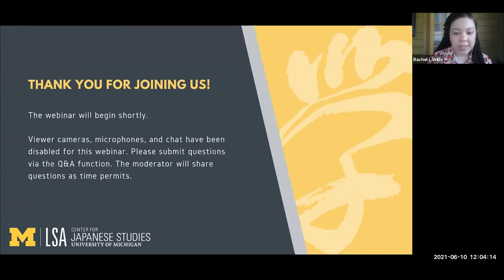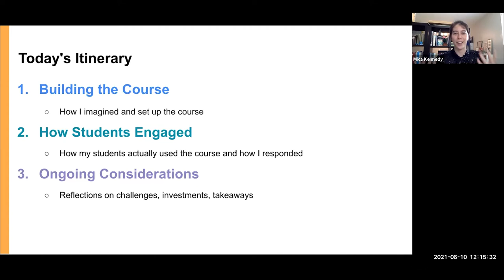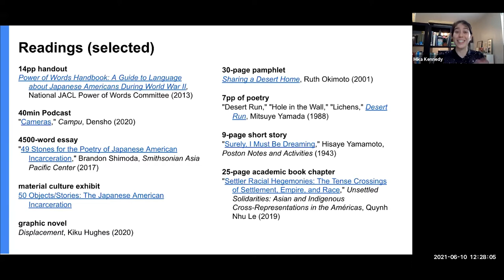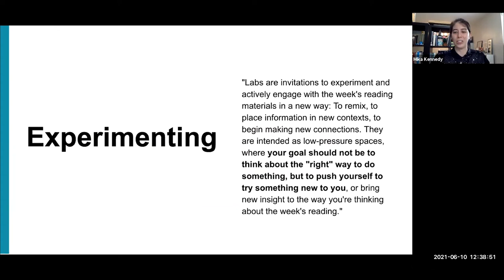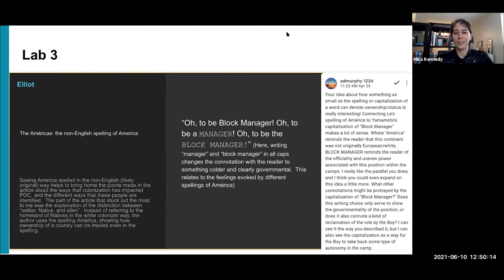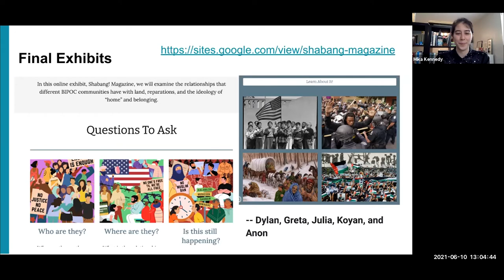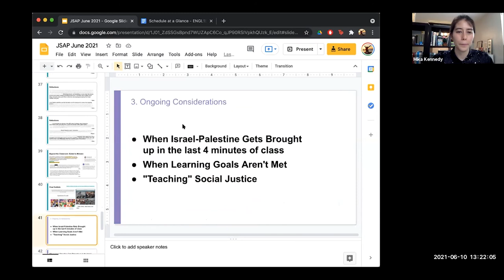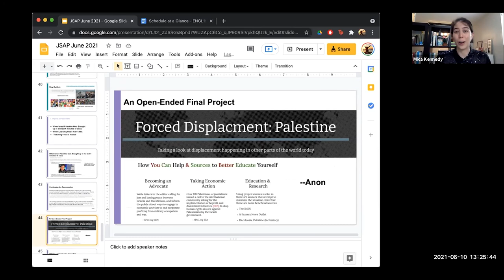Pedagogy for Solidarity: Teaching Japanese American Incarceration and Social Justice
Full title: Japanese Studies and Antiracist Pedagogy | Pedagogy for Solidarity: Teaching Japanese American Incarceration and Social Justice

Mika Kennedy, Visiting Assistant Professor of English, Kalamazoo College

This webinar focuses on the "pedagogy" part of the series title, "Japanese Studies Antiracist Pedagogy." I invite us to think together about what antiracist course design entails, and how it can--and must--be baked into a course at every level, from its learning goals and structures to assignments, discussions, readings, and classroom policies. I will draw from my experiences teaching at a small U.S. Midwestern liberal arts college, for a 100-level course titled "Reading the World: Social Justice," my version of which is themed around narratives of Japanese American incarceration during World War II. The course explores these narratives as an active and enduring presence in the lives and politics of the present--in the United States, at its borders, and beyond them. My students and I consider Japanese American incarceration in conversation with Indigenous sovereignty and settler colonialism; the incarceration of Japanese Latin Americans; present-day activism around migrant detention at the U.S.-Mexico border; and the ongoing work of redress and repair with respect to structural/interpersonal racism and antiblackness in the United States.

I will discuss the writing and discussion prompts I use to engage students across different levels of familiarity with literary analysis/Japanese American studies/social justice, as well as my errors and successes in developing a classroom community that strives to be antiracist in its daily praxis; emphasizes experimentation over mastery; and scaffolds opportunities for students to bring the world into the classroom, and their learning into the world. The heart of this webinar is not mine alone: Several of my students have volunteered their experiments and reflections so that, as teachers and learners, we can see what the theory behind an antiracist syllabus creates in practice--what messy realities we might anticipate as part of the learning process, and how the seeds of a syllabus can be nurtured and extended through students' challenges, amendments, and additions.

Mika Kennedy is a Visiting Assistant Professor of English at Kalamazoo College. Her research examines narratives of Japanese American incarceration, and she is the curator of Exiled to Motown: Japanese Americans in Detroit.